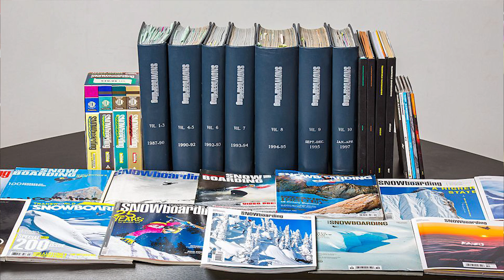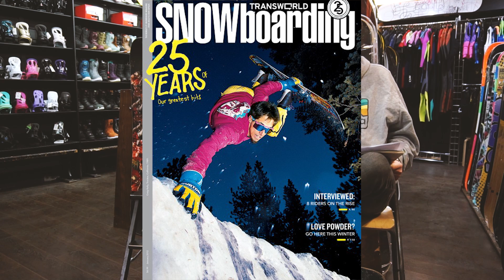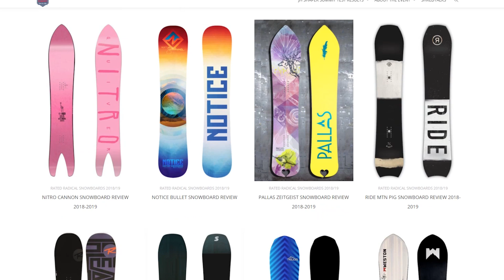Химия и сноубординг: разговор со специалистом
Новости марта: журнал Transworld Snowboarding прекратил свое существование,  в Jackson Hole прошло мероприятие  Shaper Summit, где производители сноубордов предоставляют на тесты доски необычных форм.

Химия и сноубординг: поговорили с нашим сотрудником - Кириллом о химии в сноубординге, полимерах, материалах, которые используют в производстве досок и процессе их изготовления.